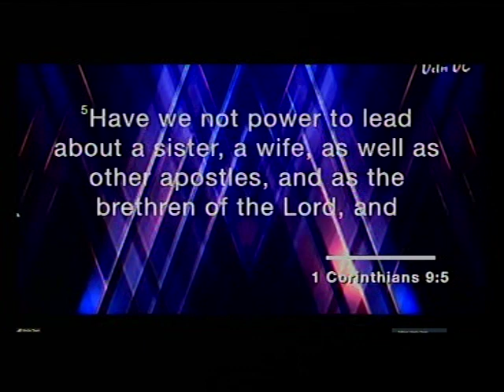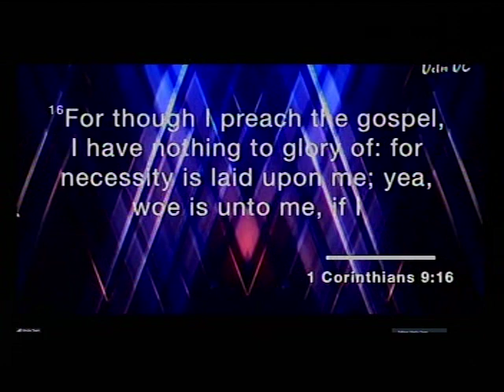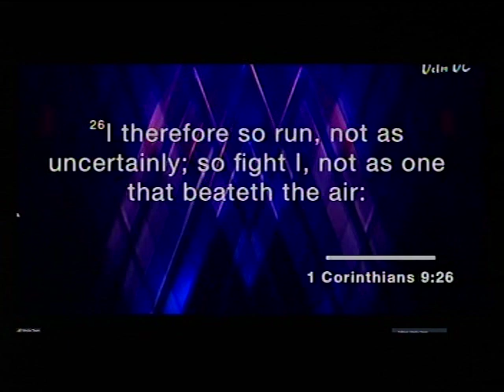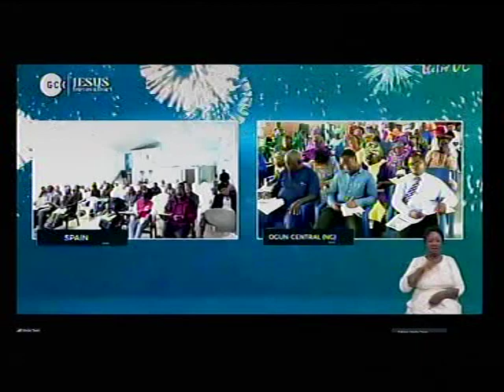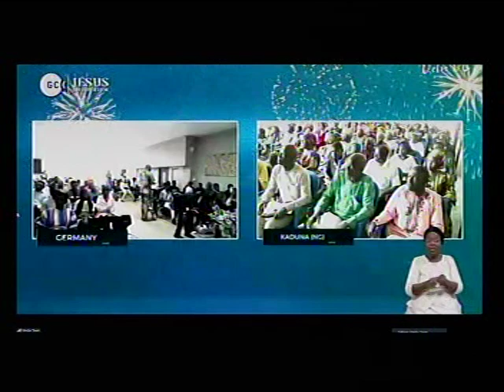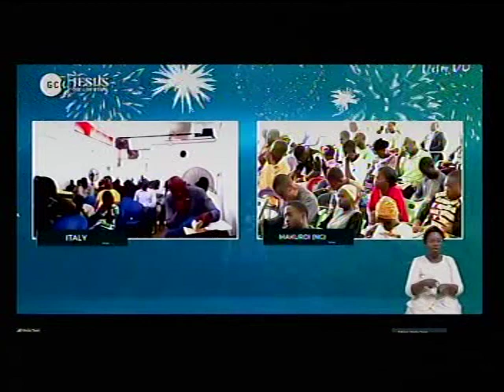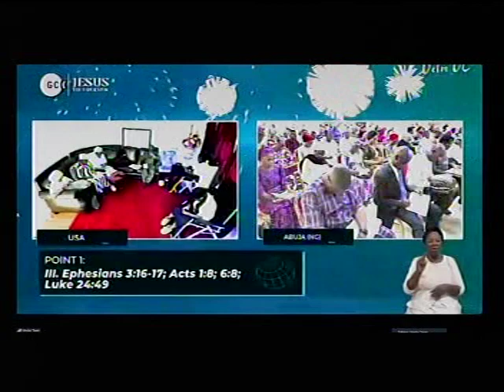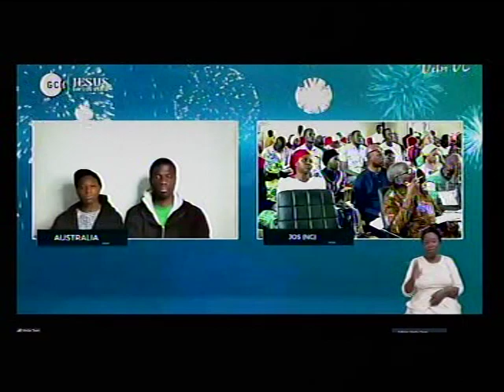DEEPER LIFE BIBLE CHURCH CHARLOTTESVILLE LIVE STREAM